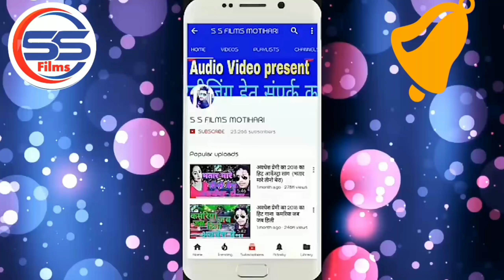Pawan Parwana & Vikram Bedadri - का आर्केस्ट्रा में सबसे ज्यादा बज रहा है AUDIO_SONG ||हई 4 साल बर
Singer : Pawan Parwana & Vikram Bedadri
Song : हई 4 साल बर
Male Lead : Pawan Parwana & Vikram Bedadri

To Contect:-
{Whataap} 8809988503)